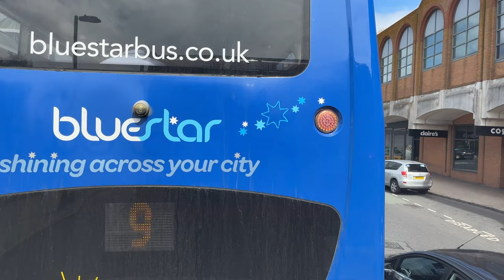[Salisbury Reds: X7R Southampton to Salisbury via Romsey] Scania OMNICity N230UD (1133/HF09BJJ​)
Body: Scania OMNICity​
Chassis: Scania N230UD​
Company: Salisbury Reds (Go South Coast)​
Route: X7R Southampton — Salisbury
Fleet number: 1133/ HF09BJJ​

​Major stop list: (00:00)
1. Southampton, WestQuay (00:52)
2. Millbrook Roundabout (19:07)
3. Totton, St Theresas Church (23:55)
4. Calmore, Testwood Crescent (30:25)
5. Romsey Bus Station (43:33)
6. Sherfield English, Graemar Cottages (55:09)
7. Whiteparish, All Saint's Church (59:33)
8. Whaddon, Post Office (01:05:55)
9. Alderbury, Crossroads (01:08:49)
10. Salisbury, Endless Street (01:30:28)